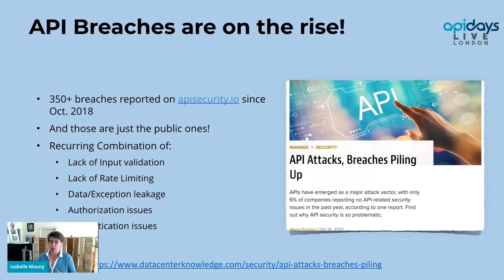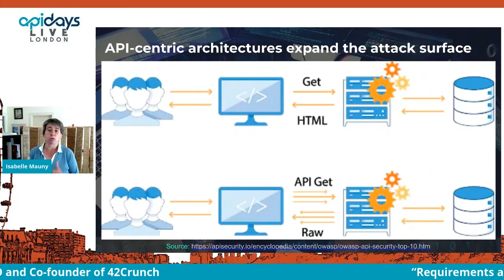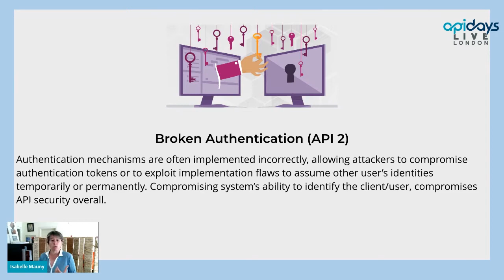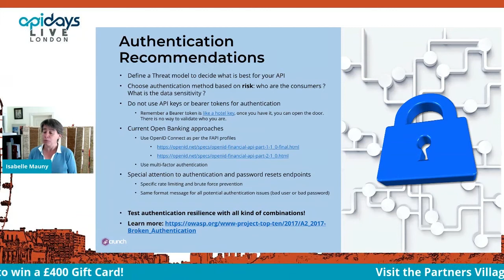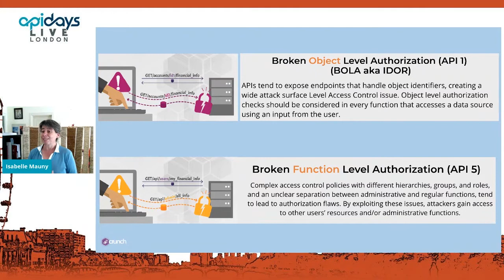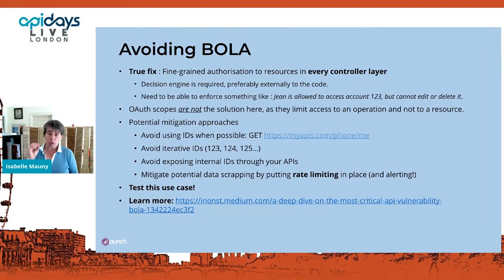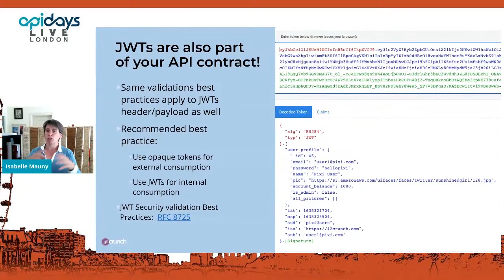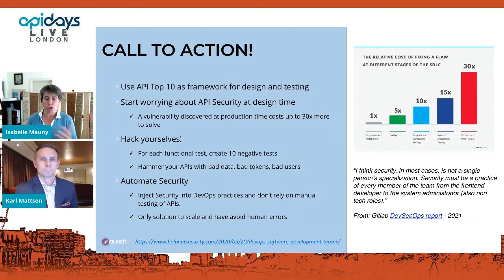Apidays LIVE London 2021 - Requirements and API Security challenges today by Isabelle Mauny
Requirements and API Security challenges today
Isabelle Mauny, Field CTO and Co-founder of 42Crunch